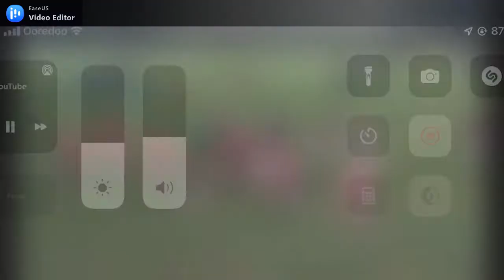Rugby in Doha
A mixture of some 7's, 10s and 15s rugby in Doha